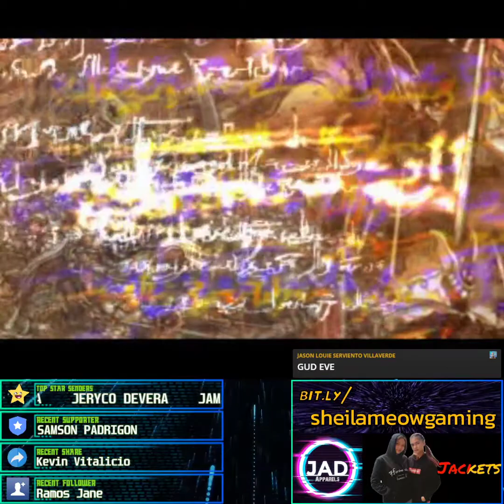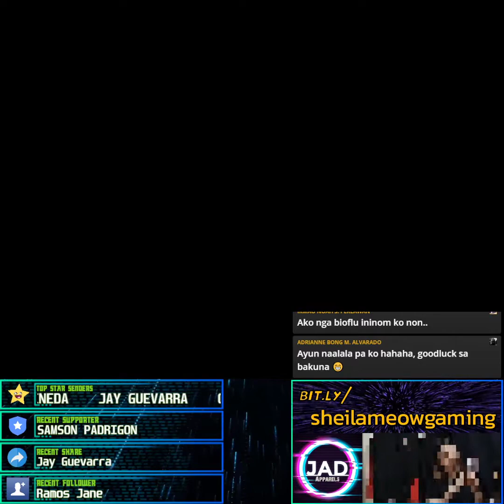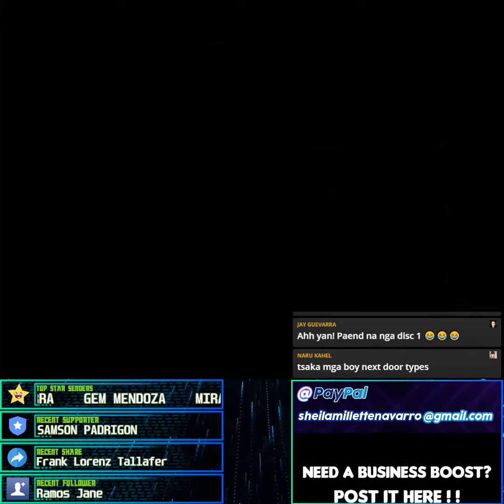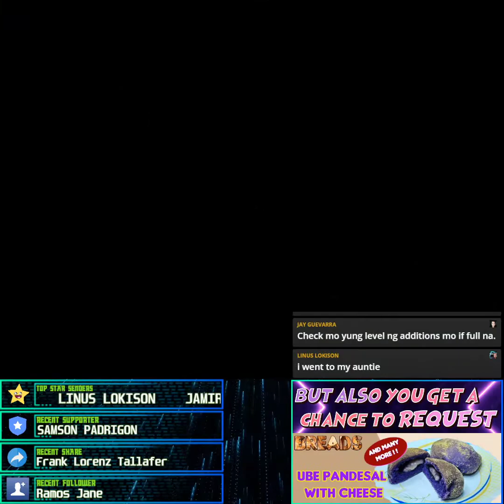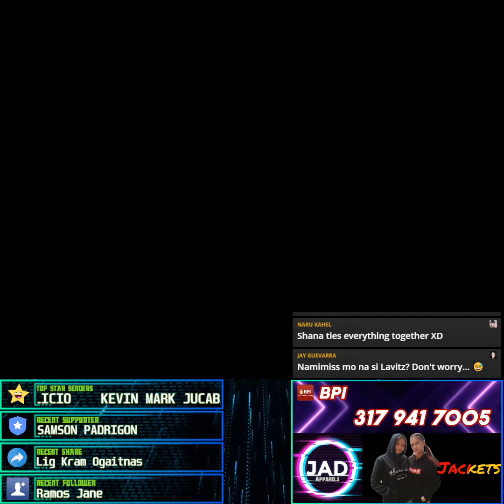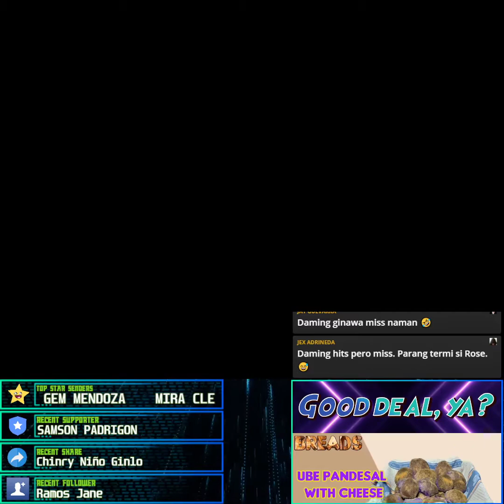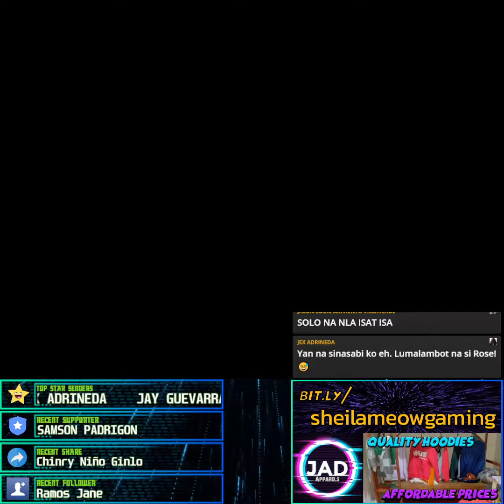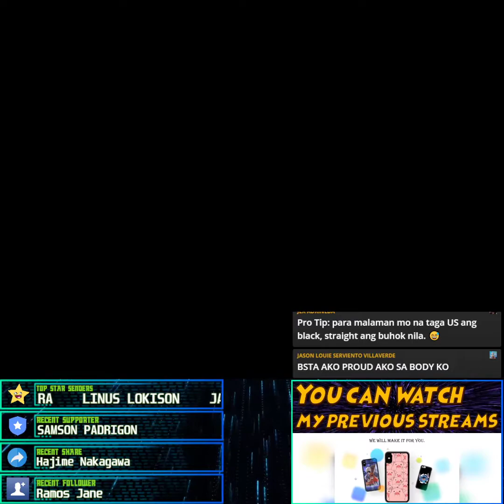Legend of Dragoon pt.8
Legend of Dragoon gameplay 8
Published: 8/12/2021 8:03 PM